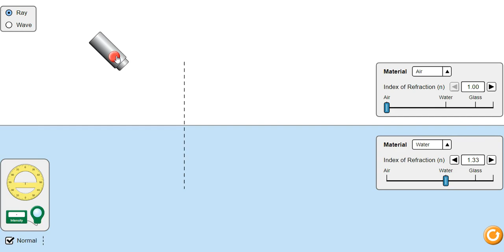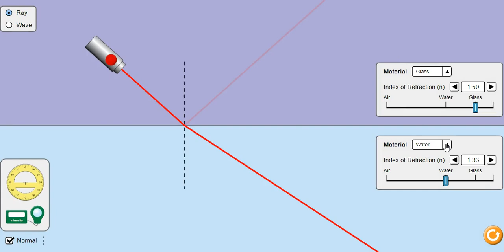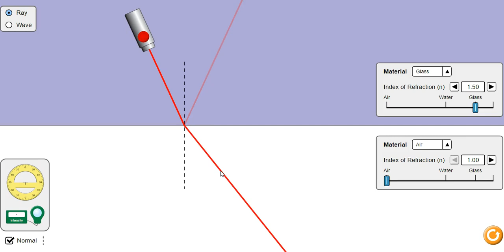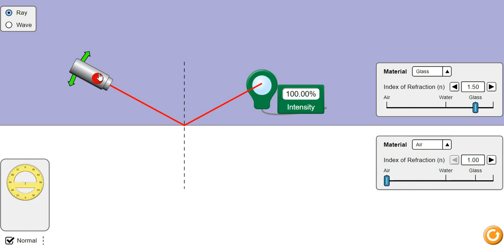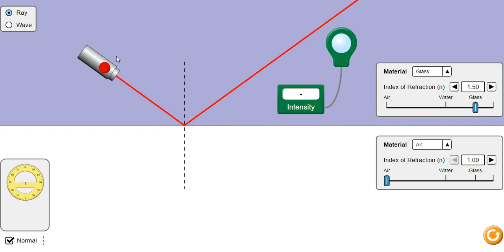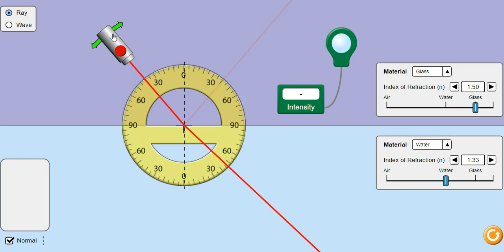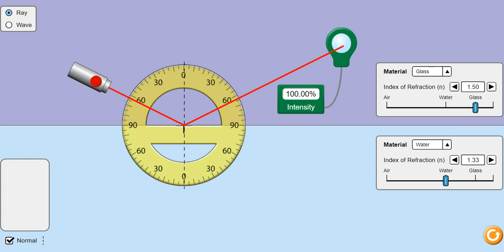Bending Light || Total Internal Reflection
Light bends when it travels one medium to the other. In this video lecture, total internal reflection of light is shown with the help of Phet simulations.
There are two mediums the source of light is in the first one that is glass and the second medium is air.
Light travels from a denser medium (refractive index of glass 1.55) to the air (refractive index of the air is one) and to the water (refractive index of the water is 1.33).